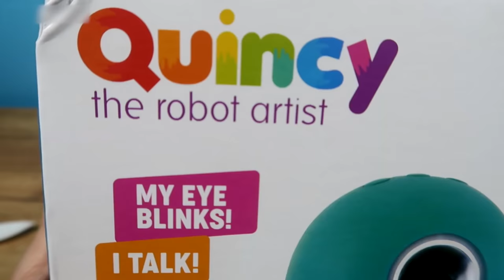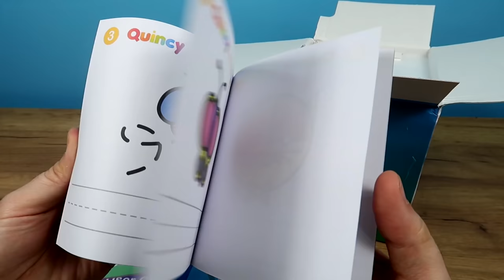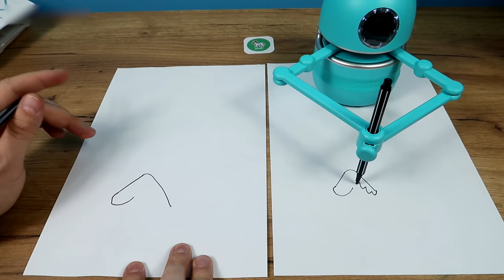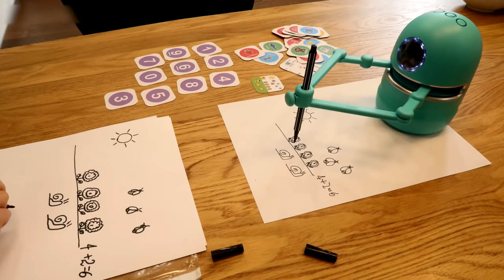ROBOT QUE PINTA y TE ENSEÑA A DIBUJAR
Hoy vamos a hacer un unboxing de un robot que pinta, puedes aprender a dibujar y aprender a contar con ayuda de la ciencia y la tecnologia. De verdad nunca pense ver un robot para aprender pero ya existe! Es un robot que enseña, su nombre es Quincy Robot o Robot Artist, viene a enseñarnos trucos y lifehacks para aprender a dibujar a traves de la innovacion, la diversion y el entretenimiento. Con esto podrás hacer arte casero y creeme...se aprende facil! Voy a usar este robot que pinta e ire dando mi reaccion, creo que con este robot cualquiera puede convertirse en artista. No te despegues del canal de los mejores experimentos, si te preguntas que hacer cuando estas aburrido, ya tienes la respuesta! Asi que vamos a experimentar